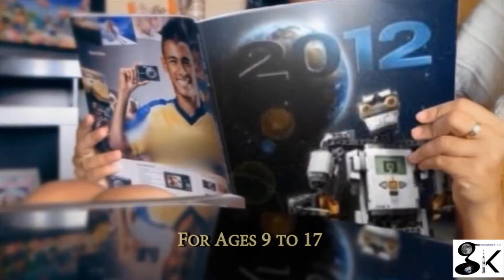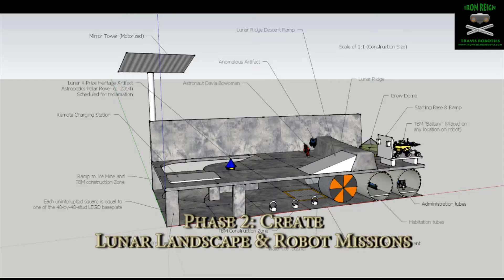2012 MOONBOTS Highlights | A Google Lunar XPRIZE LEGO MINDSTORMS Challenge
MoonBots 2012 brought some of the best and brightest young minds from around the world to one stage in order to solve some of the grand challenges of lunar exploration using LEGO Mindstorms robots!

The Grand Prize winner, Team HungaroBots from Hungary, earned a VIP trip to test their creations at the Pacific International Space Center for Exploration Systems in Hilo, Hawaii. The team, comprised of 16- and 17-year-olds from the town of Sopron, Hungary, was introduced to the competition by the Google Lunar X PRIZE team, Puli Space.

The runners-up were Team Incredibots from Ohio, Team Apollo 19 from California, and Team Titanium Springboks from South Africa, all of whom will receive complimentary registrations into the FIRST® robotics league.